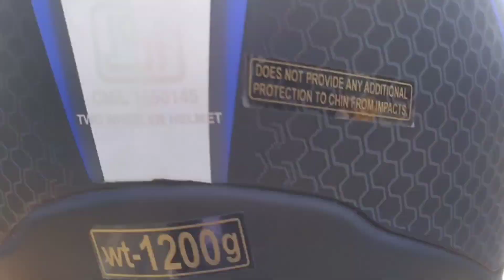wow short ride me mja aya, KTM rc 200